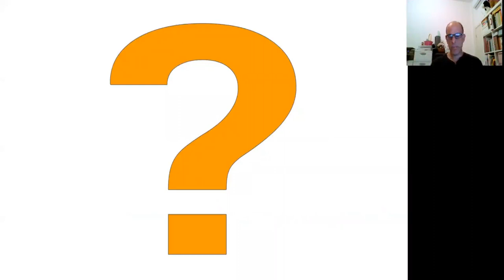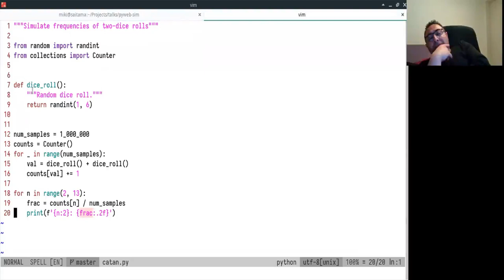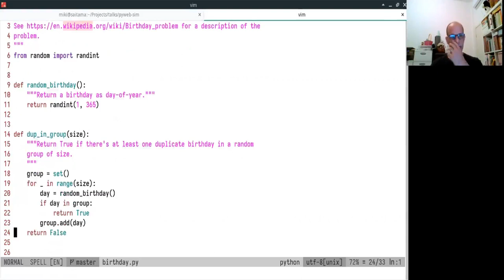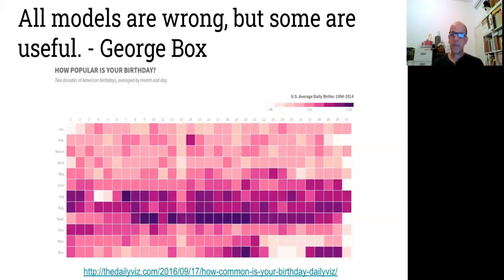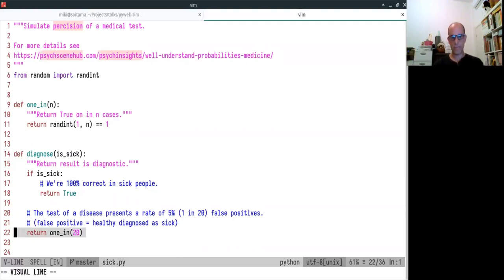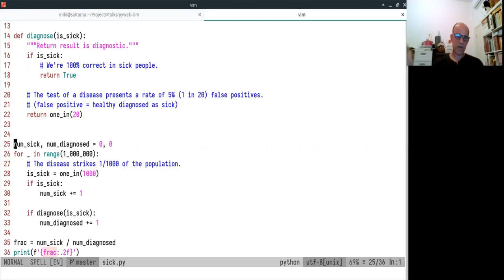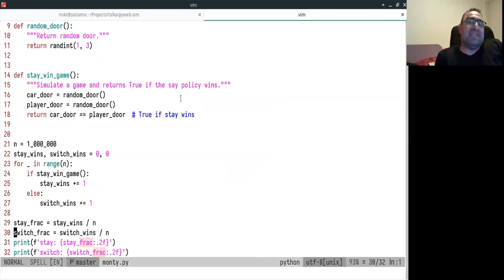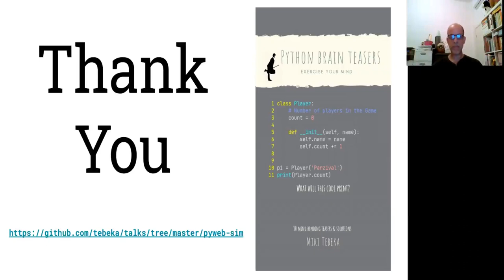Miki Tebeka- Pyweb-il: Simulations for the Mathematically Challenged